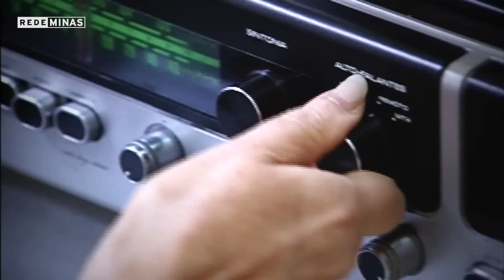DIA DO RÁDIO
Exibido em 30 de Setembro
Um dos maiores e mais influentes meios de comunicação da humanidade é celebrado no mês de Setembro: O rádio. Por isso, preparamos uma matéria especial para homenagear esse veículo tão importante.